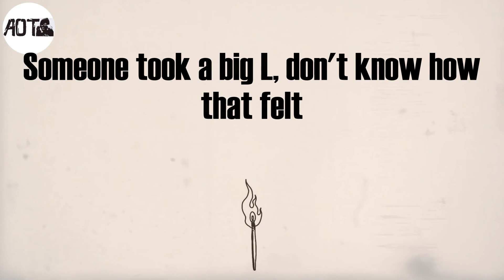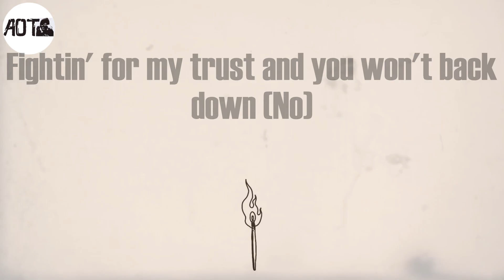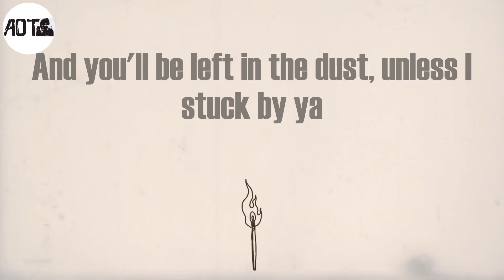Sunflower (Lyrics) - Post Malone